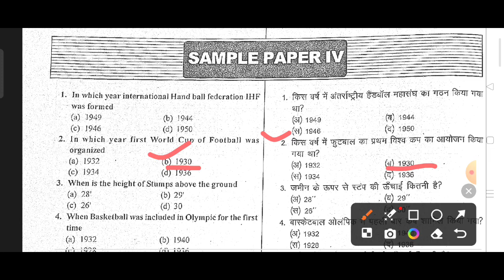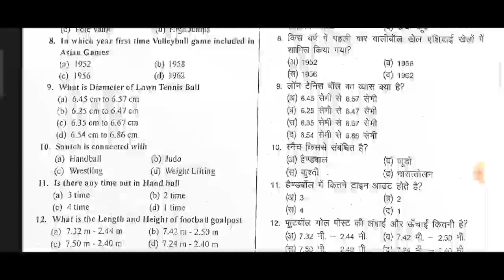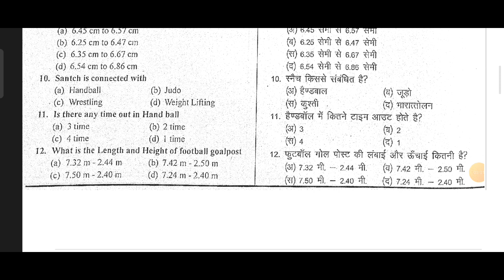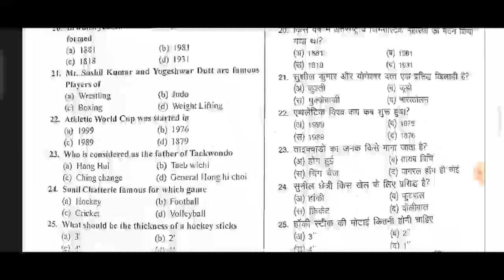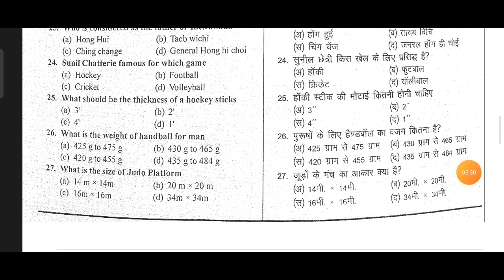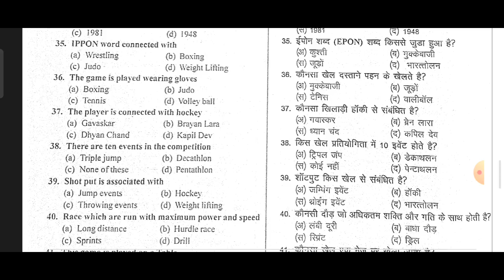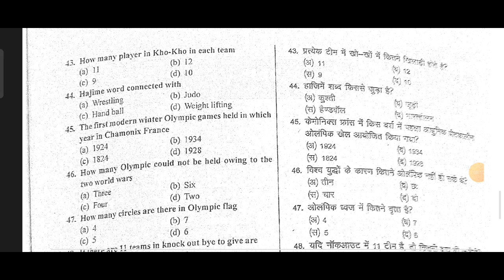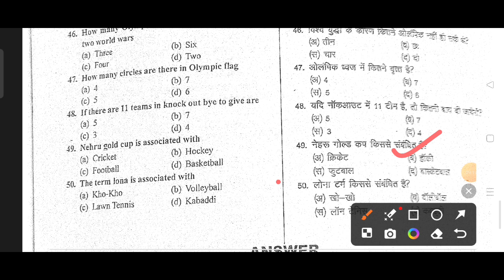शारीरिक शिक्षा - यूपी एमपी दिल्ली हरियाणा एवं राजस्थान टीजीटी परीक्षा 2023 || Sports & Games || MCQ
शारीरिक शिक्षा -पुराना प्रश्न पत्र Entrance Exam - Old Paper || Dr Seema Tiwari